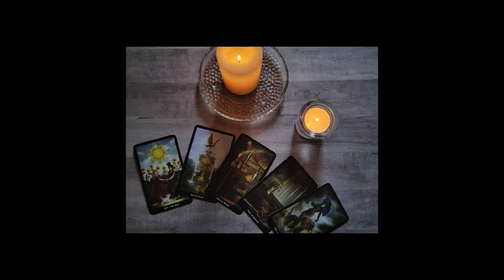Book Review: How the The Bullet Journal Method can help you write a better Book of Shadows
I make handmade candles, wire wrapped crystal jewelry, intention oils, hand sewn items and other crafts to sell on my small business Etsy Shop. I also offer Tarot Readings live on Skype and through video email delivery, as I have over 20 year's experience in my craft.

You can get this book in paperback or for your kindle on Amazon